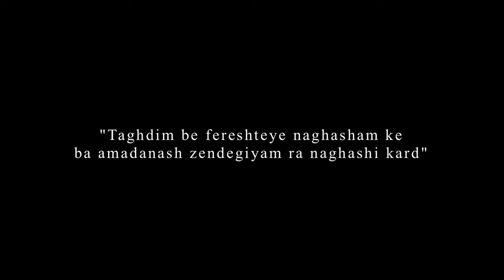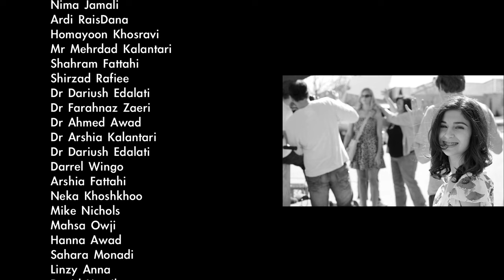Farshid Ovji & Maryam Heydarzadeh (Lalaei)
Maryam Heydarzadeh & Farshid Ovji. The official (LALAEI)
Cheshmat, Divar, behtarini, ye harfae, Hmg, Majnoon, hamishe ba hamim, Baran.Claudia Ovji Played the Piano and Clarinet. Farshid Ovji Also Known For Being A Superstar International Song
asdfmovie
Dariush Lalaei
Dr. David D. Edalati, MD
Benyamin.
Actor Dr Dariush Edalati
Top 10 Music Producer.
Directed By Behnam Mokri.
Farshid Ovji Also Known For Being A Superstar International Song
Roozaye Bi Asal (Ft Maryam Heydarzadeh) Claudia Ovji, Mehrojan, Maryam Heydarzadeh.
Armanian/ Persian Goodbye lullaby.
Stockholm Sweden/ Kansas city.
Special thanks to:
ر最伤心的歌, 가장 슬픈 노래, 슬픈 노래, 맨 히트 곡, топ хит, iyi hit şarkı, đầu hit bài hát, đầu hit bài hát, להיט עליון
maryam heydarzadeh wikipedia, dailymotion, Lalai, lalaee, lalaei, maryam heydarzadeh lalaei, baidu,sina, blogger,msn,ح